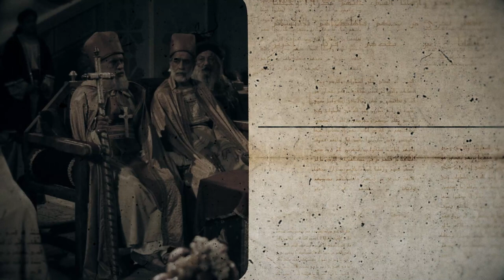علم الإمام الرضا عليه السلام وندامة الأعداء - آية الله السيد محمد رضا الحسيني الشيرازي رحمه الله